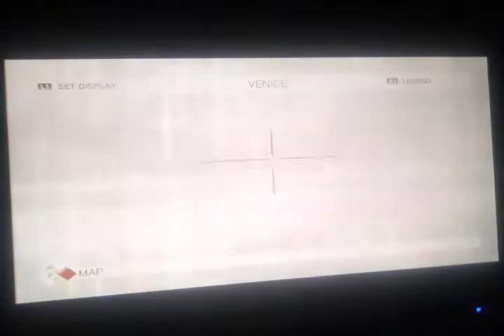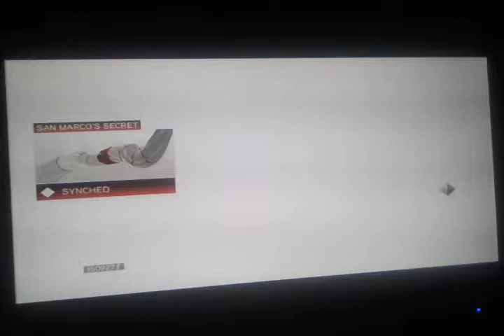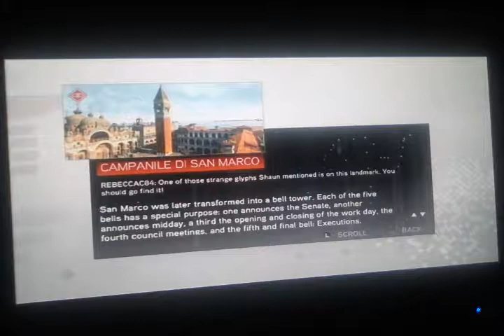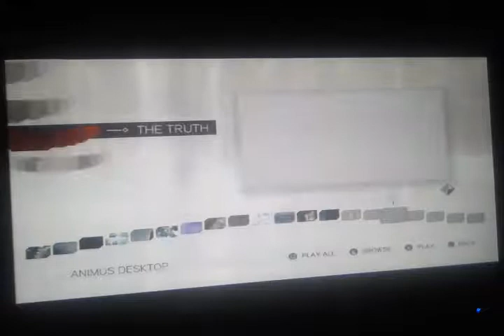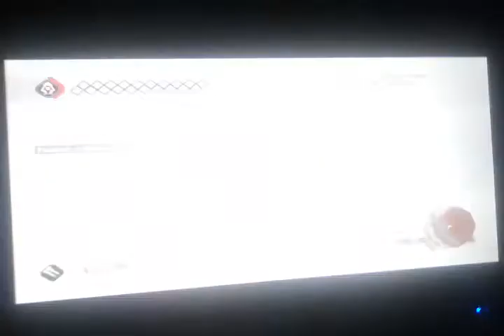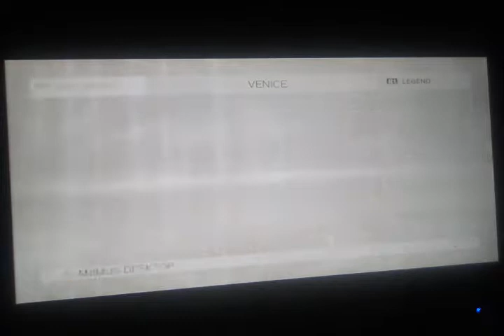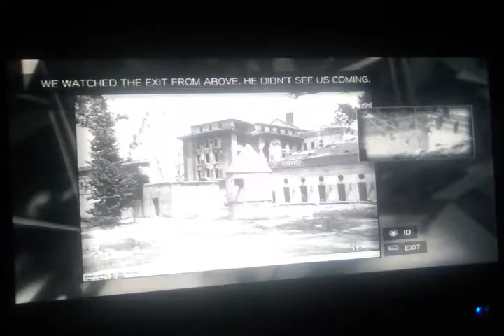Let's play assassin's creed 2 part 16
In this episode, I finish off sequence 7. I then go to the next district, where I obtain all viewpoints, explore another assassin tomb, and complete more glyph puzzles. I hope you enjoy :)